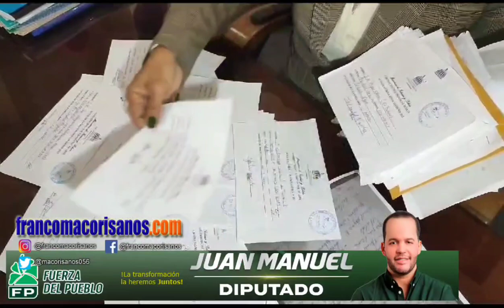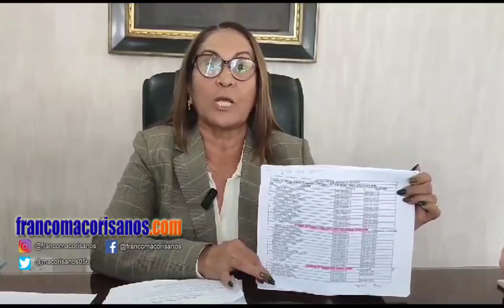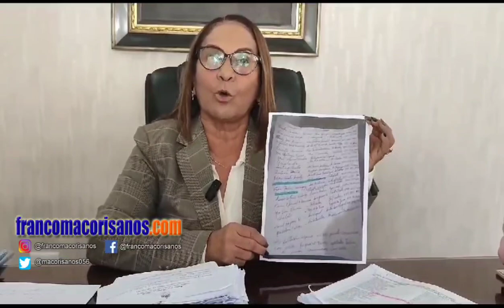Bonos entregados fue de acuerdo a la transparencia exigida por el Gobierno Central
En una rueda de prensa matutina llevada a cabo este martes 2 de enero, la Gobernadora de Duarte, Licda. Ana Xiomara Cortés, aclaró la situación en torno a la forma de entrega de bonos a las Juntas de Vecinos.

En particular, se hizo mención a la entrega de bonos a la señora Odilyn Morel, Presidenta de la Unión de Juntas de Vecinos. Según lo instruido a las gobernadoras por parte de presidencia, debían solicitar a cada entidad un listado con nombres completos, cédulas y teléfonos, a fin de coordinar la entrega desde Santo Domingo, esta modalidad para realizarlo con la mayor transparencia posible.